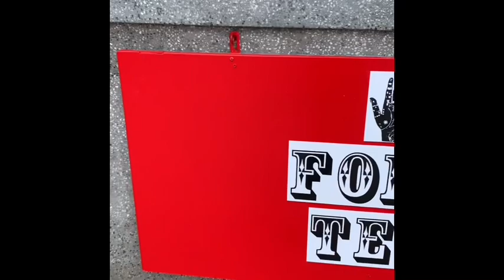Patience ! Allow predictions time to happen. Don't do too many ! by Paris Debono the fortune teller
in this video i talk about how people often do too many readings and not allow predictions to happen... i also talk about a prediction that took 20 years to happen.